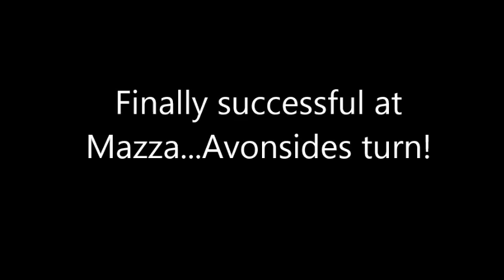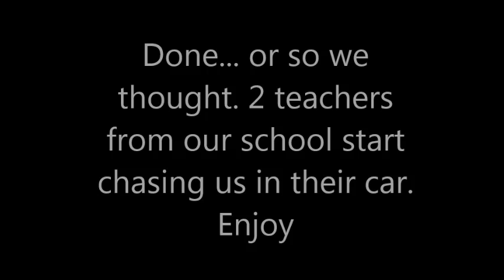SBHS Grundy run 2014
The infamous Shirley Boys' grundy run from the class of '14.

History was made on the 3rd of November 2014! The 'Grundy Run' performed by year 13 students is a cherished tradition of Shirley Boys' High School. It involves stripping to your daks and running through your sister schools. This year History was made! 3 grundy runs at two high schools. Marian College and Avonside Girls' High School with an epic chase through the red zone by the cops and teachers. James Hogfish run organiser commented, "What an effort from the boys'! They made their school, family and friends proud.  History was made! " The Hog went on further to explain the ideology behind the run and added that, "Boys were turned into men!" This years Grundy came with some hitches but we overcame them representing "The Shirley way" Hog adds, "We wish the boys the best of luck for next year as they continue the traditional legacy. For the nut droppers and ball scrapers just remember you only regret the things you didn't do!